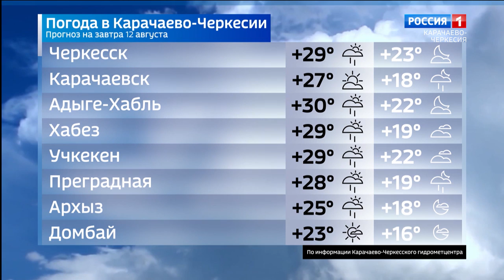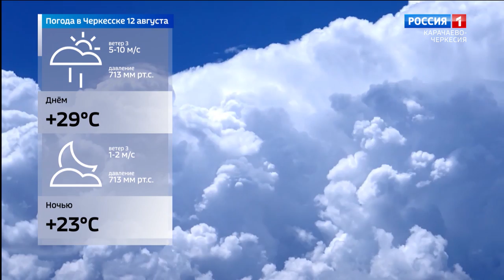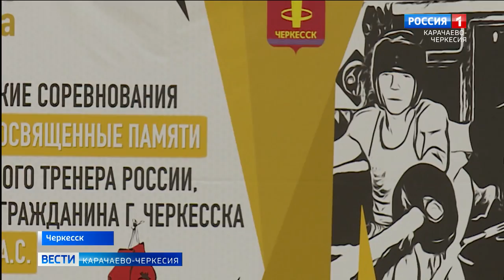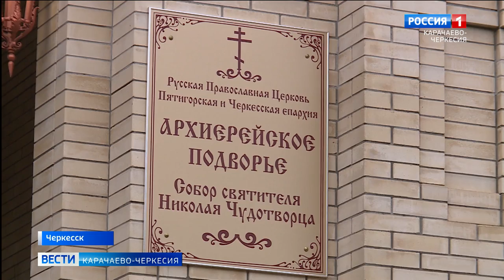Вести Карачаево-Черкесия 11.08.2023